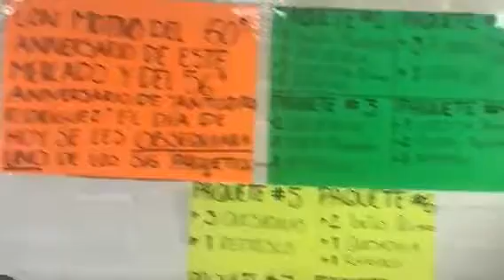Festejando el 60 aniversario del mercado de Santa Julia.